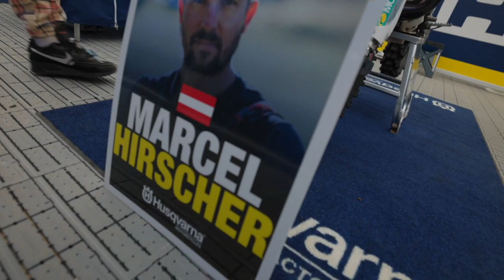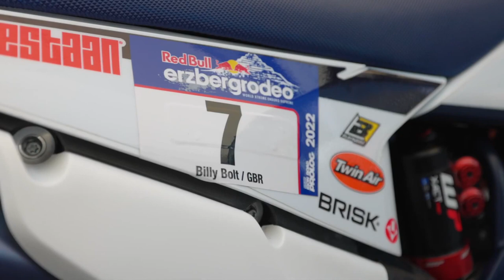Billy Bolt Vlog - Red Bull Erzbergrodeo | Husqvarna Motorcycles